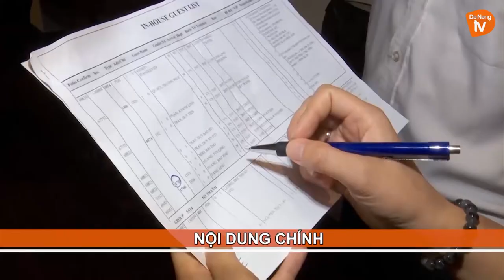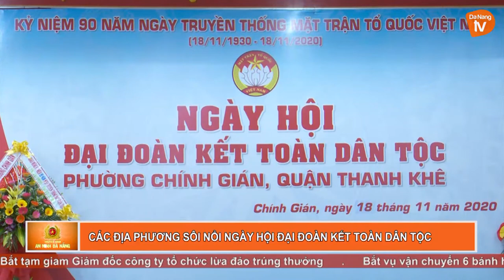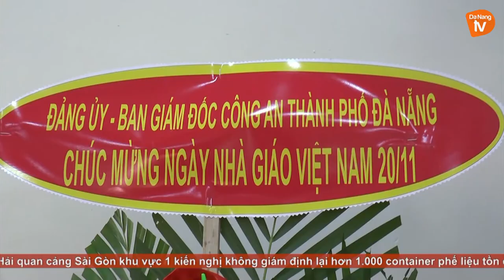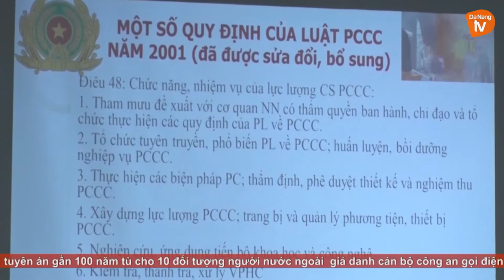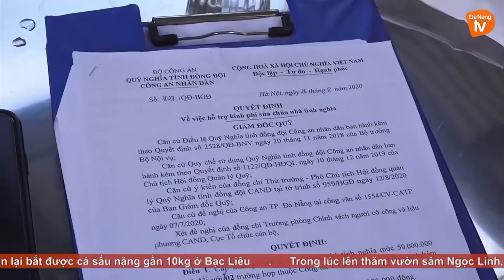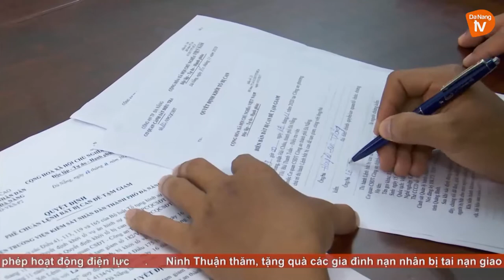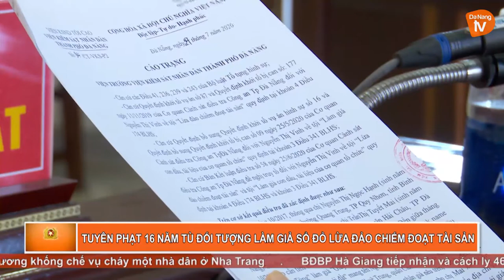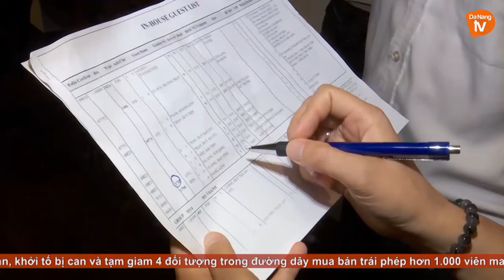AN NINH ĐÀ NẴNG NGÀY 20/11/2020